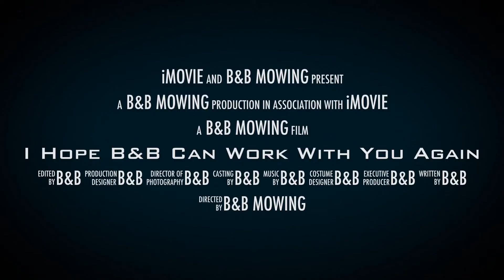I Hope B&B Can Work With You Again